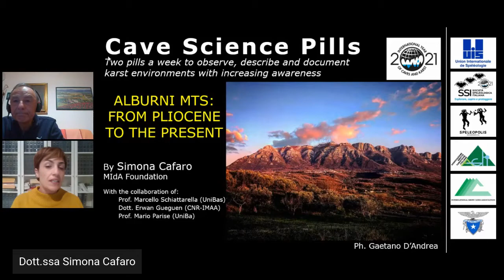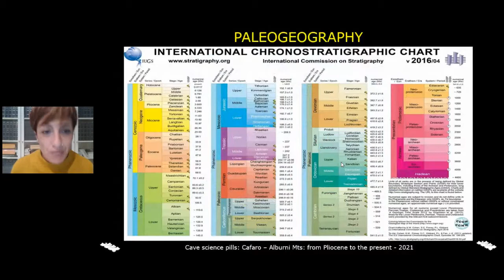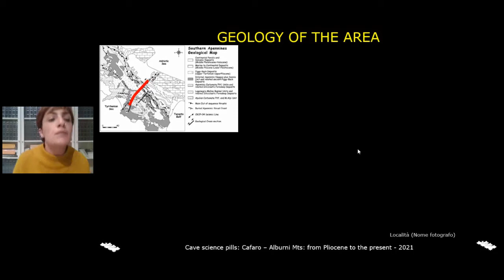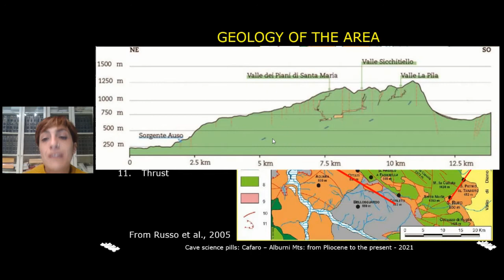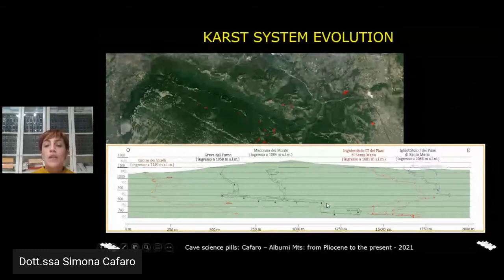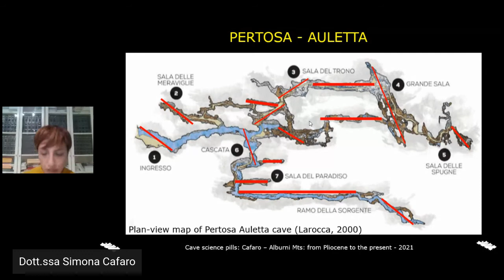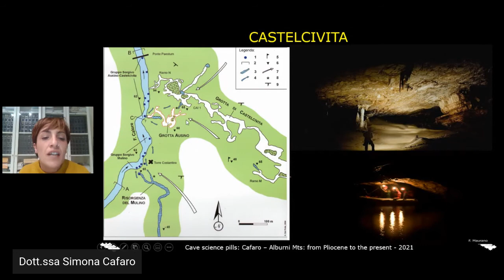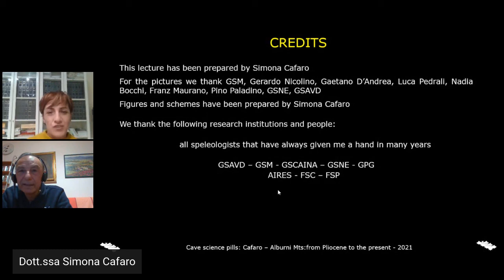I Monti Alburni: dal Pliocene ad oggi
Dott.ssa Simona Cafaro
La storia evolutiva di un massiccio montuoso può essere dedotta attraverso diversi aspetti. La presenza di forme carsiche (epigee ed ipogee) può aiutare a ricostruire le varie tappe che hanno portato all’attuale configurazione morfologica di un rilievo. L’altopiano degli Alburni con la presenza di superfici piane modellate in maniera differente e con un carsismo profondo importante ci ha permesso di ricostruire in parte la sua storia carsica dal Pliocene ad oggi.